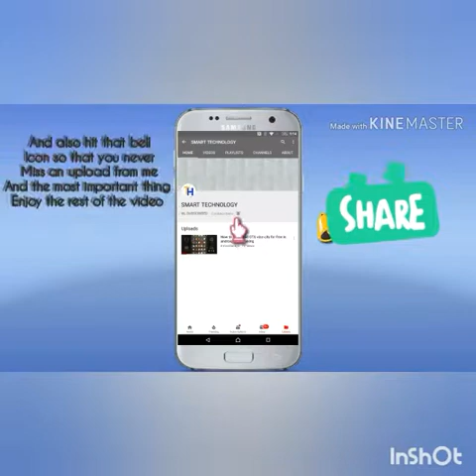TOWER OF HELL ROBLOX || By Mixed Tutorials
In this video guys we are playing a raging game in roblox... This game can make anyone rage quit...(like me)

Byeeeeee.